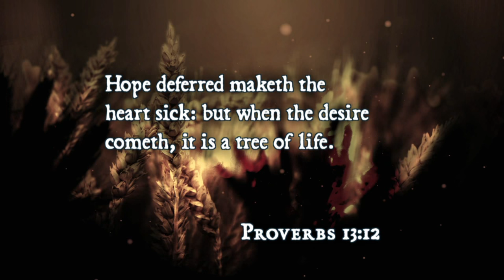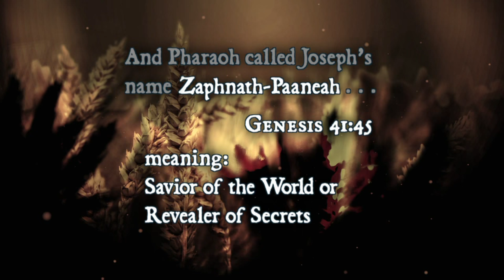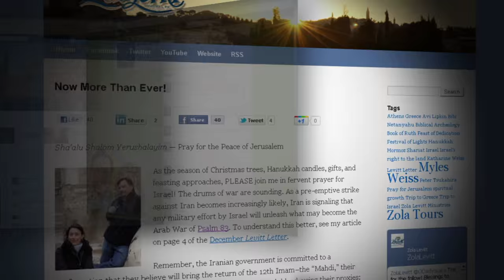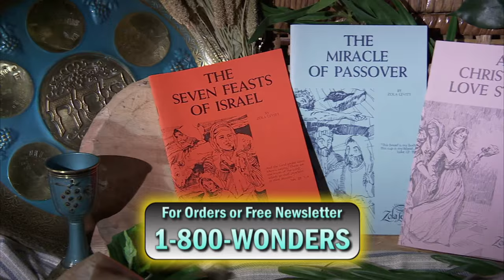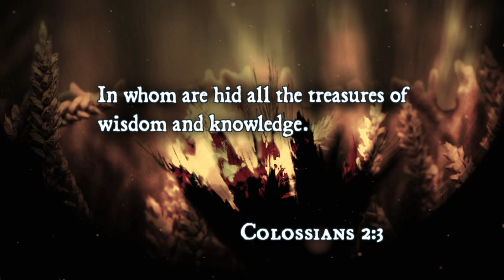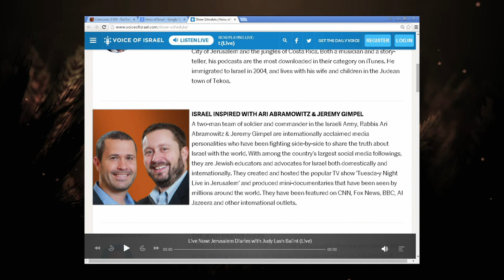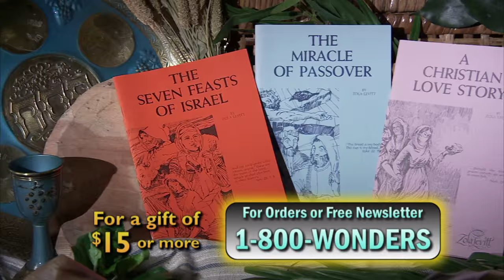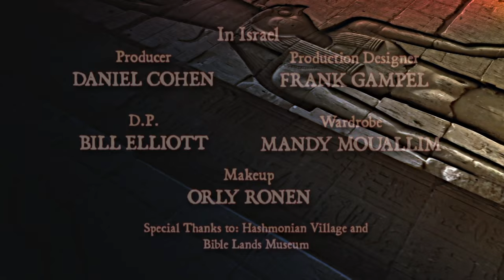Joseph: Dreamer/Redeemer #5: Prisoner to Prime Minister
After interpreting Pharaoh’s dreams, Joseph’s status moves from prisoner to the #2 position in Egypt. Yeshua’s sacrifice ushered in global salvation and the Holy Spirit. Rabbi Jeremy Gimpel reports on Voice of Israel radio.